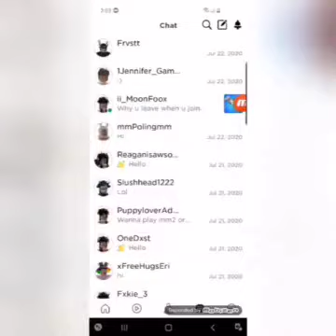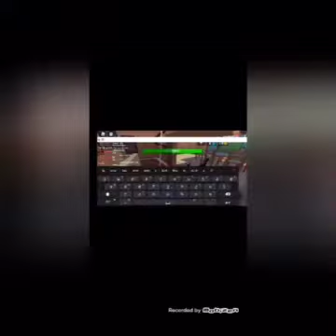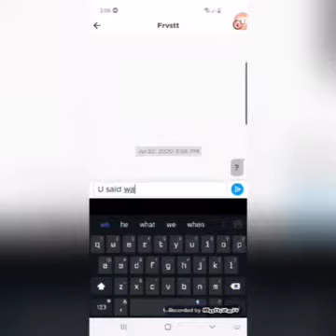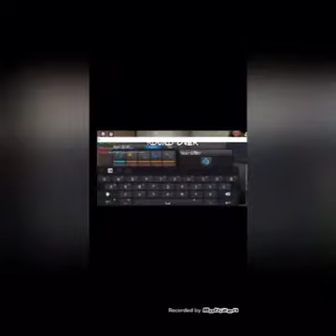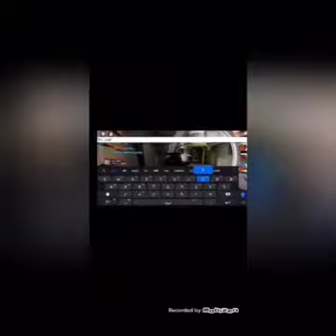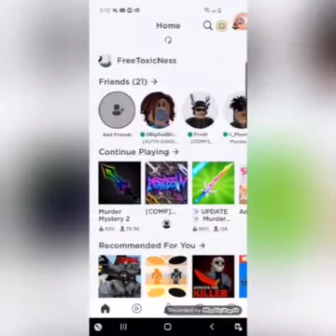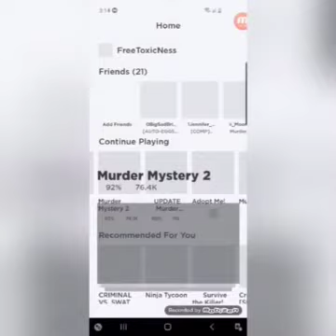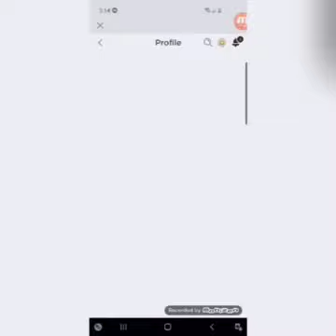July 22, 2020